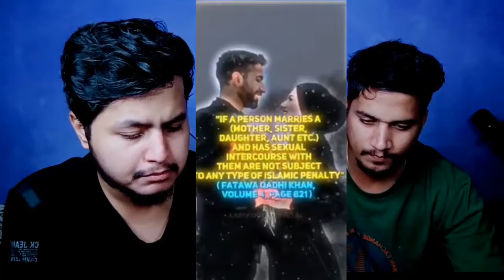Pakistani reaction on sanatan dharma BEST REELS/TIKTOK | HANUMAN JI | MAHABHARAT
itxasad.official